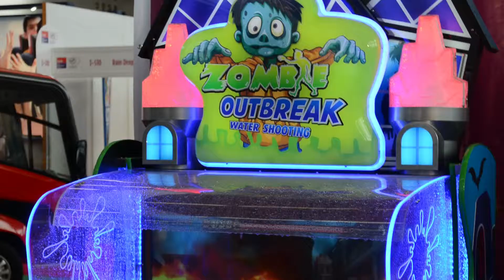Zombie Outbreak Wasserspiel - Produktvideo EAS2018